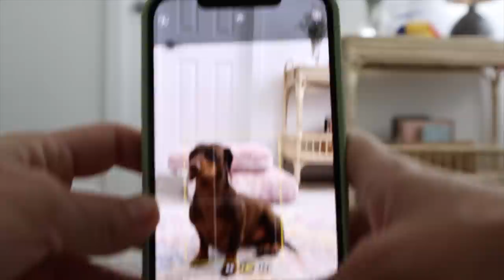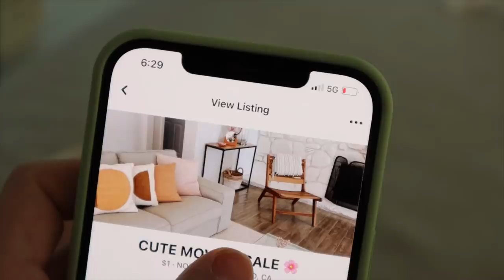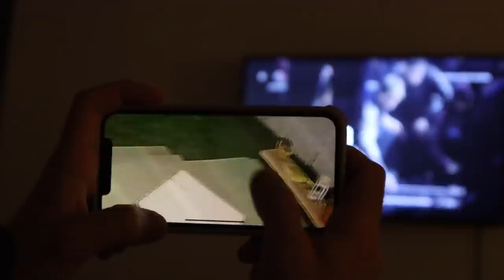¡Vendiendo todas mis cosas! Raque Late *Moving Vlogs*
¡Hola a todos! Un vídeo más de estos movingvlogs ¡EMPIEZA LA MUDANZA! Hoy preparo todo lo que quiero vender antes de mudarnos a la nueva casa :) Espero que os guste mucho el nuevo vídeo!

Programa de edición de video: Final Cut Pro X
Cámara: Canon M6 MARK II